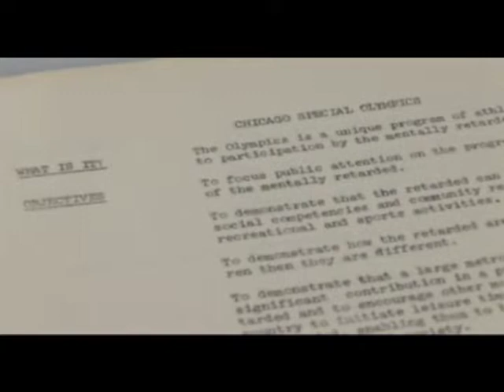Special Olympics Chicago TV Episode 3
Episode 3 features interviews with Jen Kramer and Jason Erkes. Ms. Kramer is the acting President of Special Olympics Charities Chicago while Mr. Erkes is from the Chicago Sport and Social Club.